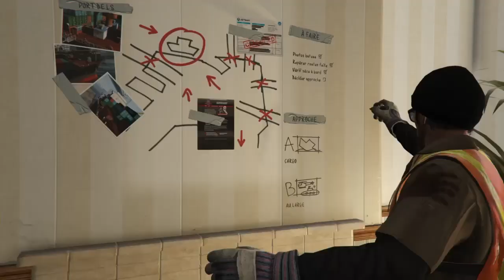Préparation De Braquage GTA V (Mode Histoire)